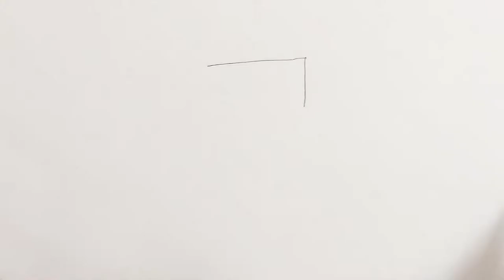how to draw cartoon number 5 step by step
how to draw cartoon number 5 (five) for kids